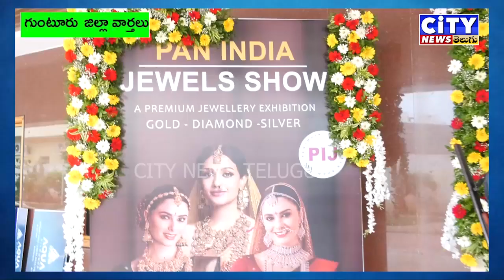శుభం కన్వెన్షన్ లో జులై 12, 13, 14 తేదీలలో సజ్జ అన్నపూర్ణ ఆధ్వర్యంలో పాన్ ఇండియా జువెలరీ ఎగ్జిబిషన్